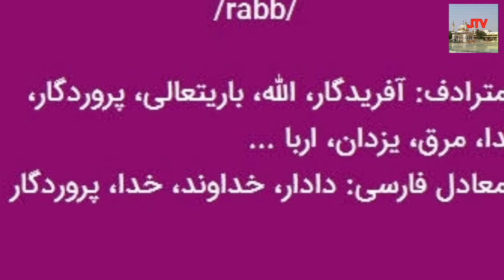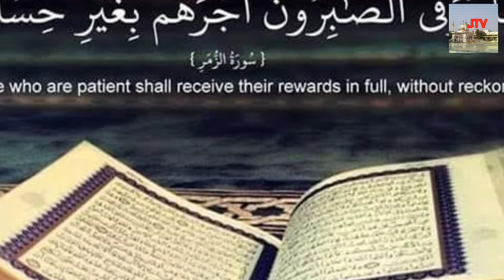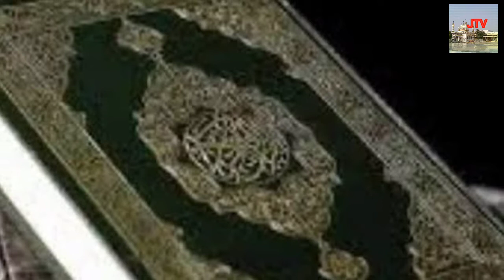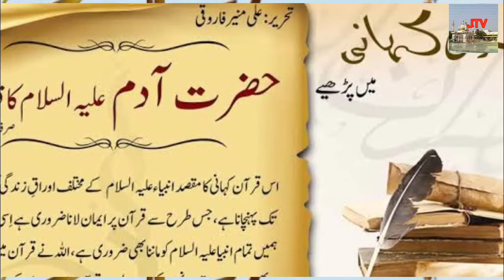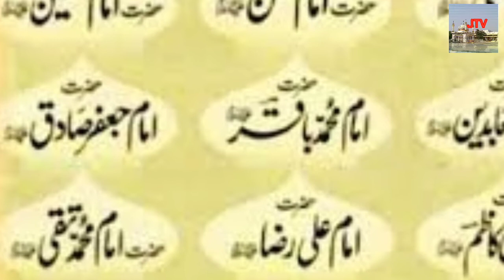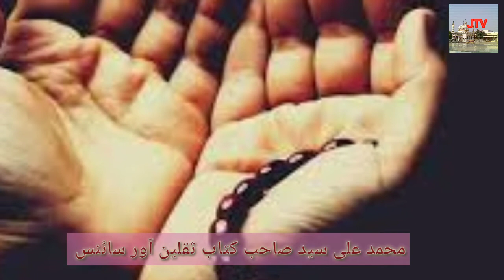رب العالمين اور مختلف ادوار میں تصور کائنات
قرآن اور محمد و آل محمد علھیم الصلواة واسلام کا تصور کائنات اور سائنس دانوں کا تصور کائنات. کتاب ثقلین اور سائنس